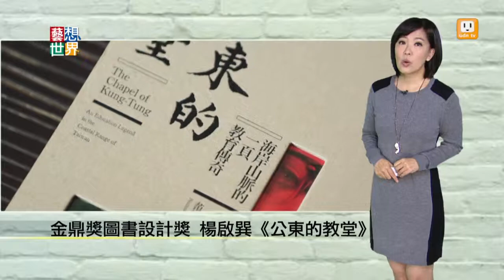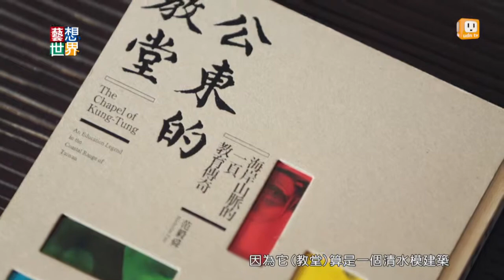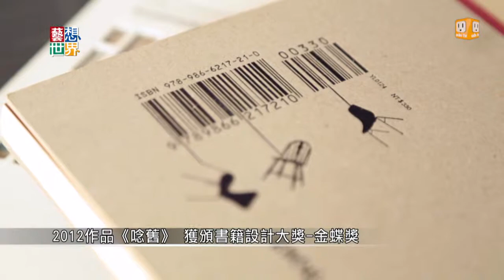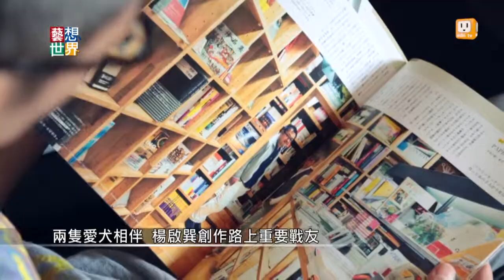20140911《藝想世界》金鼎獎圖書設計獎 楊啟巽《公東的教堂》